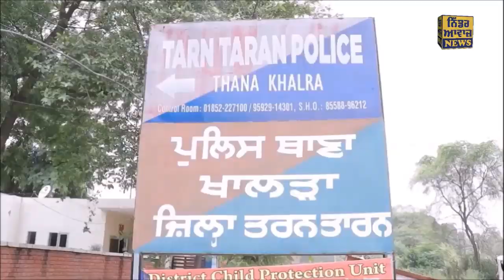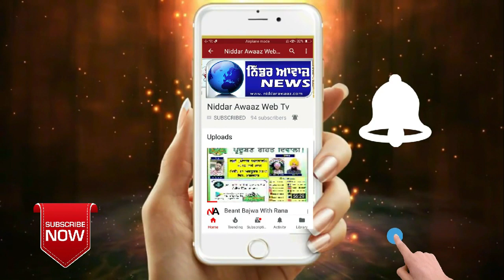ਜ਼ਿਲ੍ਹਾ ਤਰਨਤਾਰਨ ਦੇ ਪਿੰਡ ਡੱਲ ਵਿਖੇ ਨਸ਼ੇ ਦੀ ਭੇਂਟ ਚੜ੍ਹਿਆ ਇੱਕ ਹੋਰ ਨੋਜਵਾਨ